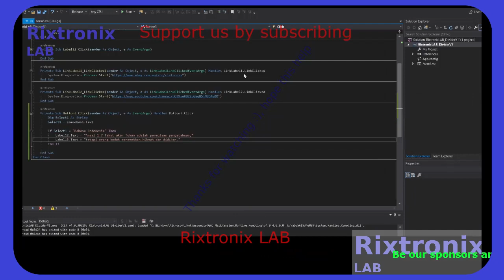Voltage divider VB with language 6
Car := TJSONObject.Create;

SN74HC165 DIP16 5Pcs
16 Melody Bell Kit Module 1Pc
BF494 HF FM FREQUENCY TRANSISTOR TO-92 5Pcs
Safety-Correction Capacitor Yellow 1 nF 5Pcs
LM833 Dual High-Speed Audio Operational Amplifier 5Pcs
Fuse Green 3A 240V 5Pcs
2SD880 TO-220 60V 3A Power Transistor 5Pcs
74LS93 4-bit Binary Counter -TTL 2Pcs
BUX98A HIGH POWER NPN SILICON TRANSISTORS TO-3 2Pcs
CR2 Blue Lithium Battery 3V 800mAH 1Pc
Coupler Nut M8x29 Steel 1Pc
Neodymium Magnet Silver Block 20x5x2 2Pcs,Cycling Cadence/speed sensor
ATMEL EEPROM SPI 93C46 5Pcs
XR2206CP DIP16 2Pcs
Handle Bar Tape Blue-Army-Soft 1Pair
FM Receiver Transmiter Module DIY Kit 1Pcs
Digital Clock Kit 2.54cm Digit STC15F204EA MCU 1Pc
Super Capacitor 15F 5.5V 1Pc
Magnifying Glass Hardware Debug 40X 1Pc
Speaker 8 Ohm 2W 40mm x 5mm 2Pcs
Arduino UNO R3 CH340 1Pc
2N3055 Power Transistor NPN 15A 100V 2Pcs
27C160 42 DIP EEPROM 16Mbit 1Pc
Fan Screw M4x10 Black 4Pcs
Battery Management System LiFePO4 2S 6.4V 1Pc
Zener Diode 3.3V 1N4728 5Pcs